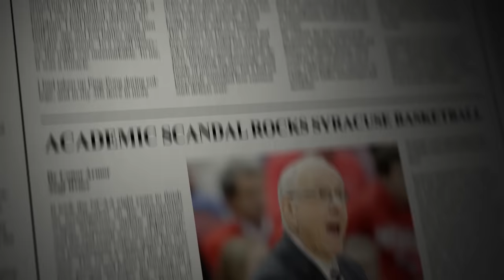Kentucky Basketball's Guidance Counselor | Hardest Jobs in Sports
John Calipari brings in the top basketball recruits to play at Kentucky for just one year – and their academic counselor isn't happy about it.

The Kicker: For Fans. For Fun.

Cast
University Kentucky Counselor: Suni Reyes
Janitor: Bill Weeden

Crew
Producer: Caitlin Smith
Director: Adam Sacks
Writer: Conor Armor
DP: Maria Rusche
BCam: Mark Hendon
Assistant Camera: JT Schindler
Audio: Alessandro Altman
Coordinator: Jamie Rasmussen
Intern: William Kenton